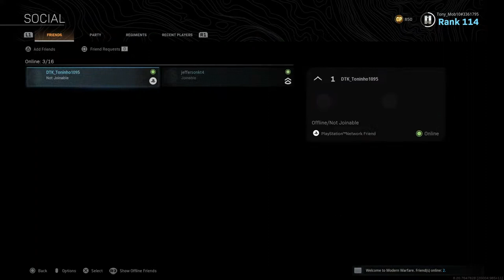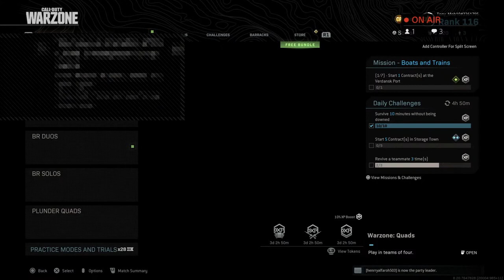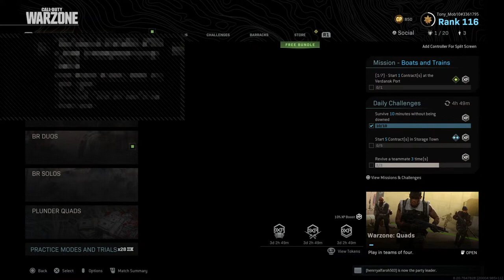Call OF DUTY WARZONE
COD WARZONE PS4